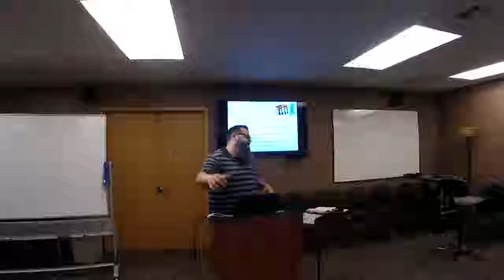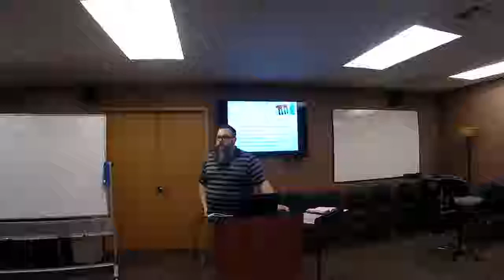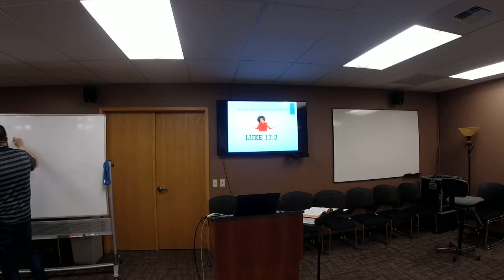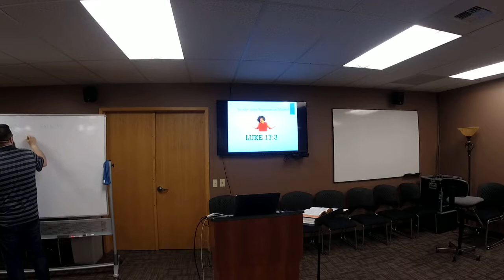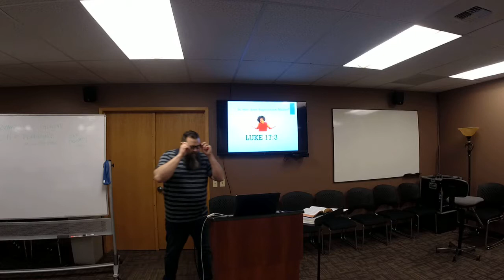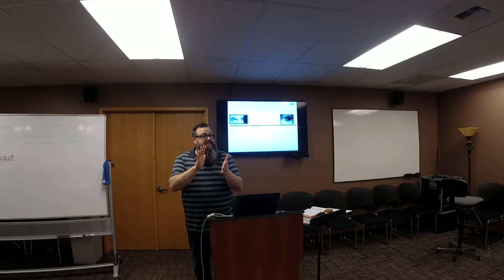The Complete Husband Week 5 Video 1 of 2